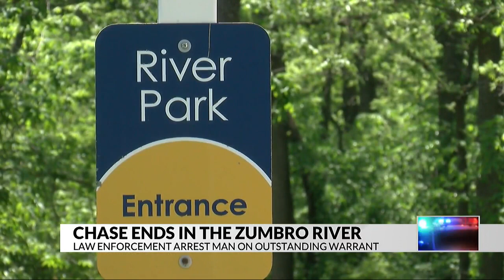Man arrested on warrant after jumping into Zumbro River near Oronoco to escape police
The Olmsted County Sheriff’s Office (OCSO) arrested a man wanted on an outstanding warrant after the suspect fled on foot and jumped into the Zumbro River to escape police.